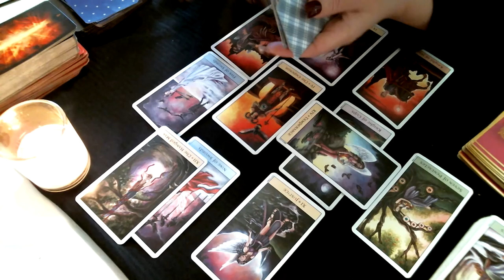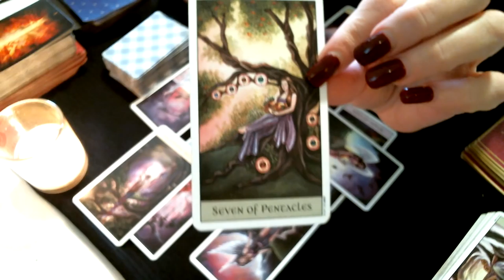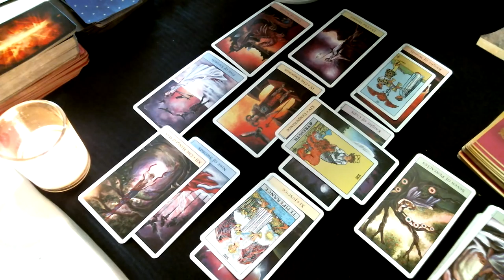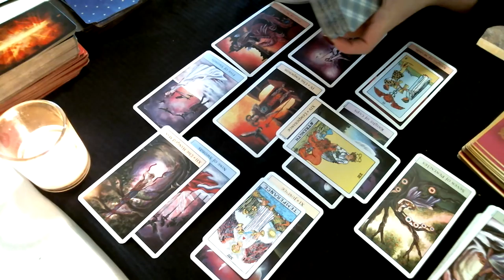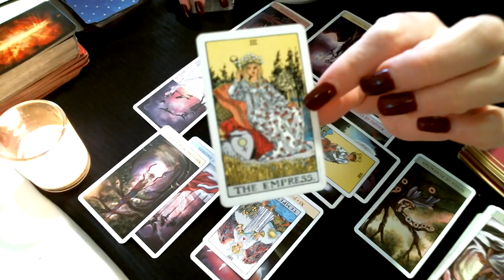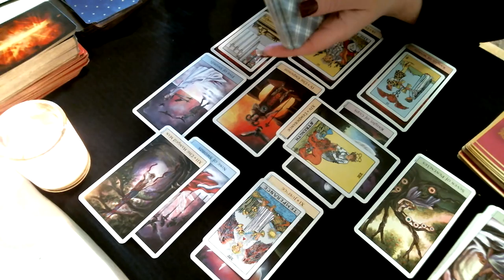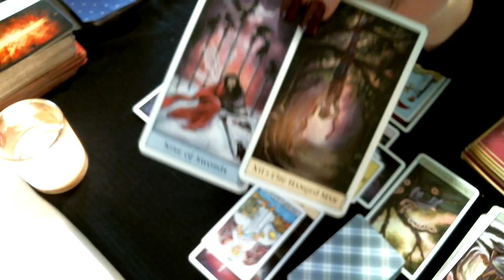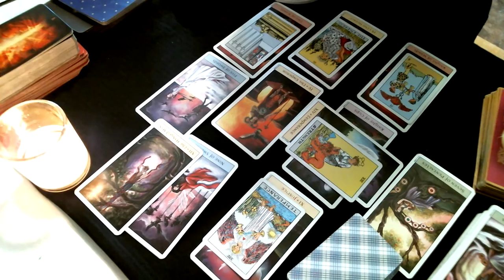Sagittarius Love April 2018 Forego Your Usual Lovestyle For This One!